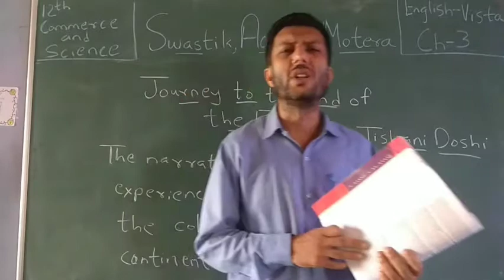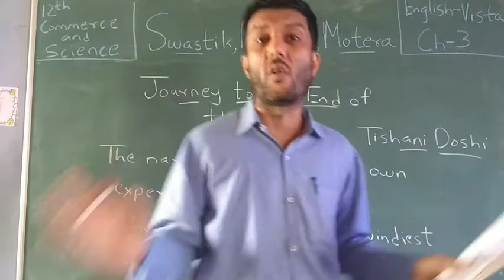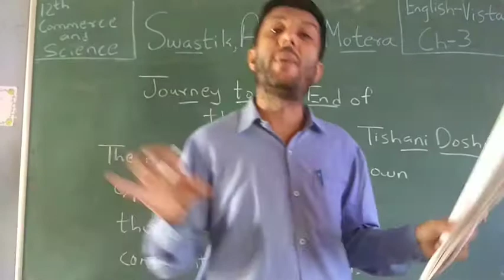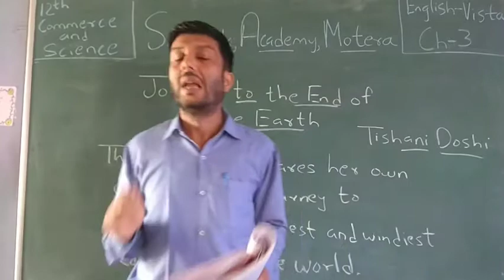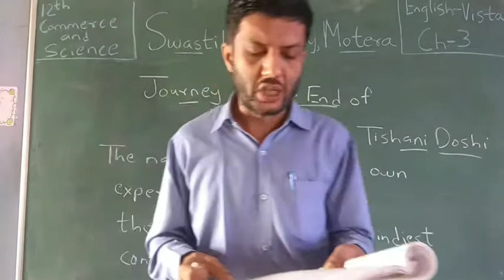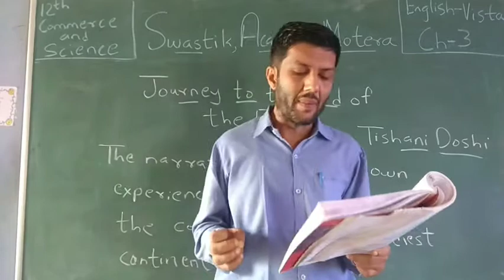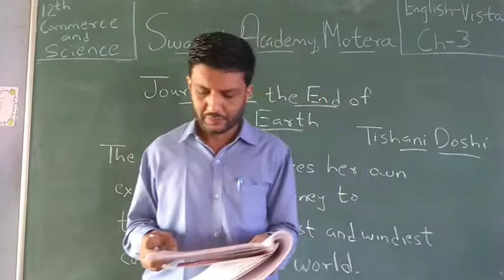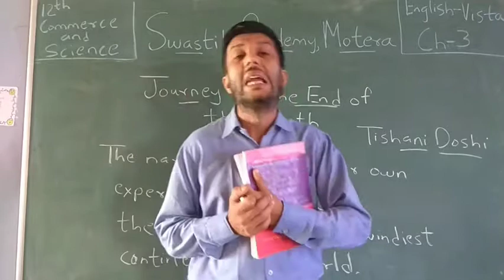Standard 12 Commerce & Science | ENglish | Vista CH 3 | Swastik Academy | English Medium